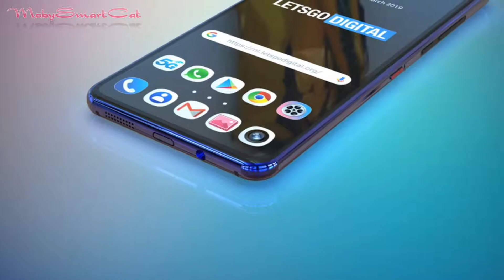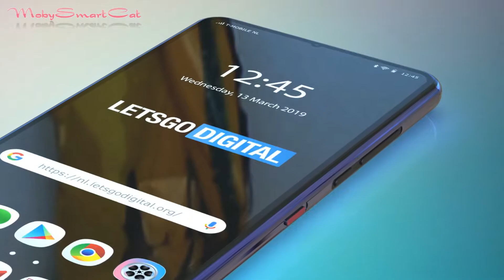Huawei’s First Dual Display Phone 2019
Huawei, the China-based smartphone manufacturer, has had a wonderful run in terms of smartphone sales in the past couple of years. It has also managed to establish its presence in the premium smartphone segment, thanks to its Mate and P-series devices. The company hasn’t shied away from experimenting with smartphone design. It recently launched its first foldable smartphone — Huawei Mate X, which has a tri-fold design. Now, the company is reportedly considering a Huawei’s secondary display phone, smartphone with dual displays... Huawei dual display smartphone concept created by "letsgodigital". For more info of Huawei dual display phone 2019 visit this link of creator web

This info is based on leaks and rumors, we do not guarantee it to be 100% accurate, pictures in the video are for information purposes and does not have to show an identical or official product.

MobySmartCat 🐈